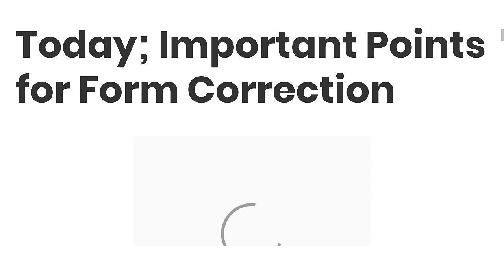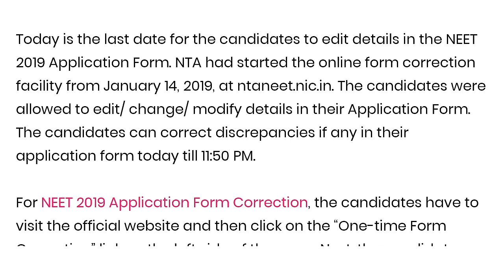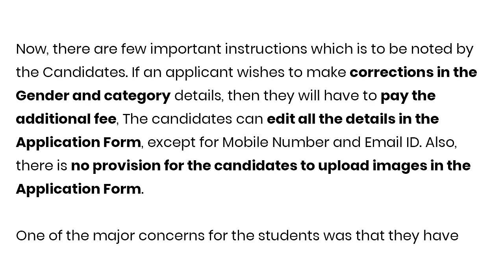* Big NEET NEWS ! - latest NEET News regarding correction in application form. *